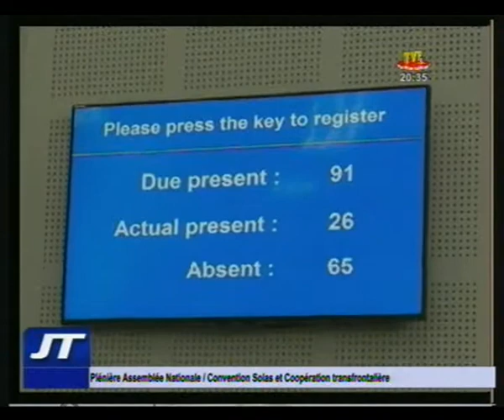Journal du 26 juin 2018